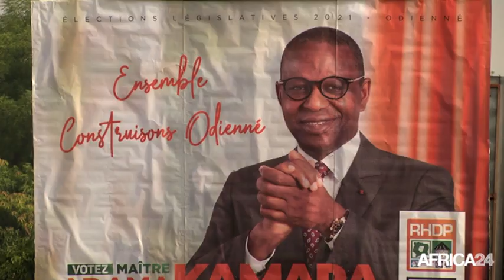DÉCRYPTAGE - CÔTE D'IVOIRE : ADAMA KAMARA, AVOCAT - DÉPUTÉ D'ODIENNÉ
Après avoir passé plusieurs années dans l’ombre aux côtés du pouvoir ivoirien, maître Adama Kamara décide cette fois-ci de faire son entrée en politique, mais de manière visible. Cet avocat de renommée a des relations très privilégiées avec le président ivoirien Alassane Ouattara et l’ensemble de la classe politique gouvernante. Conseillé de l’ancien Premier ministre de Côte d’Ivoire Amadou Gon Coulibaly, c’est désormais sous la casquette de député de la localité d’Odienné qu’il compte s’illustrer.